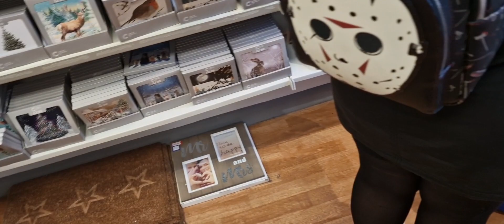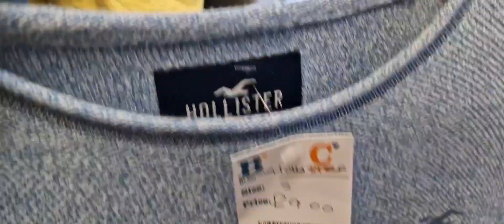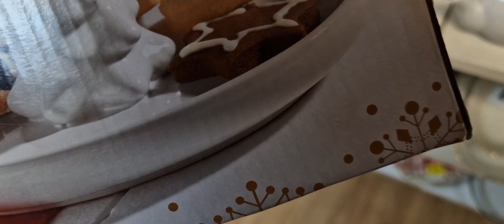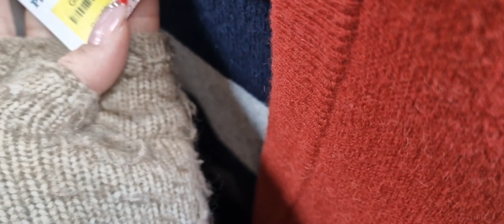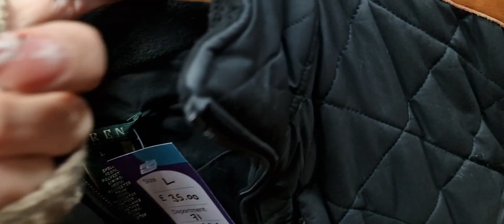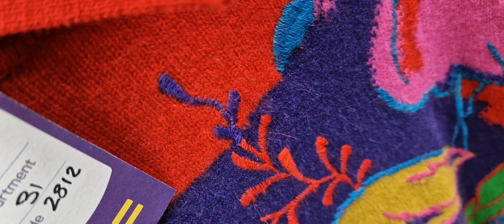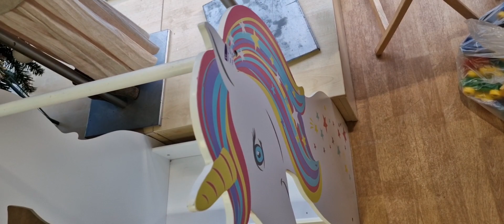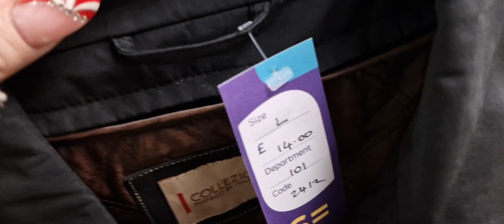Vlogmas Day 17 Charity Shopping in Seaford East Sussex.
This video is about taking you round the charity shops in Seaford